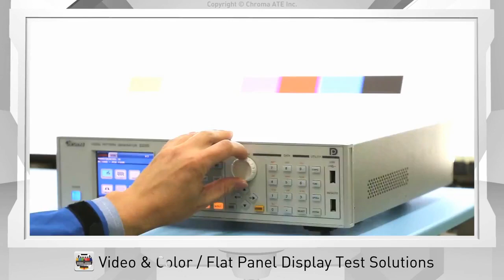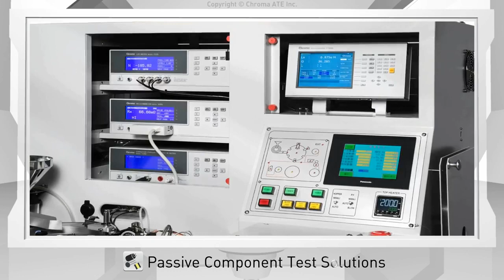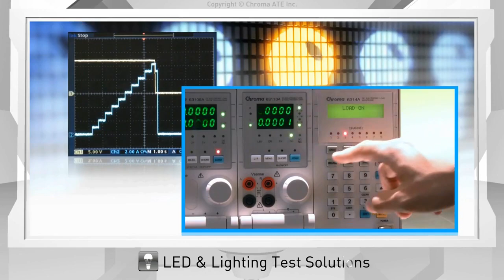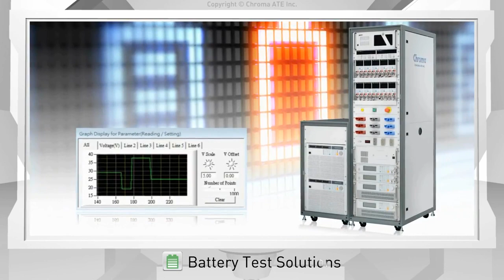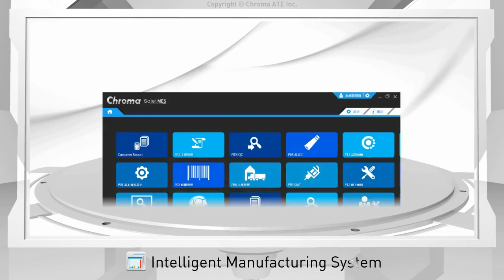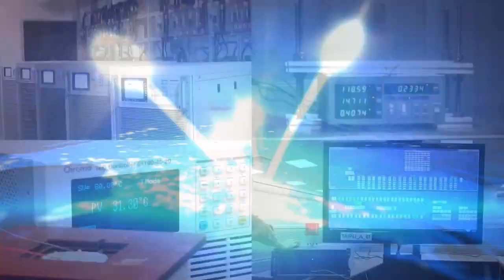Chroma Corporate Video